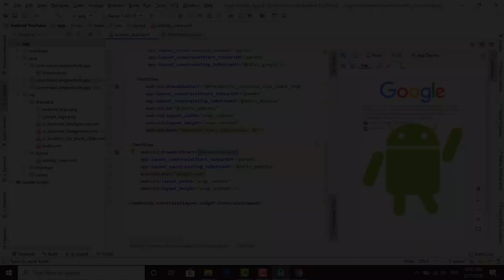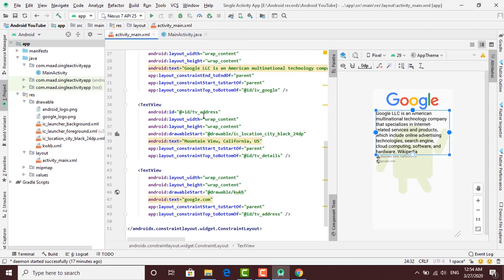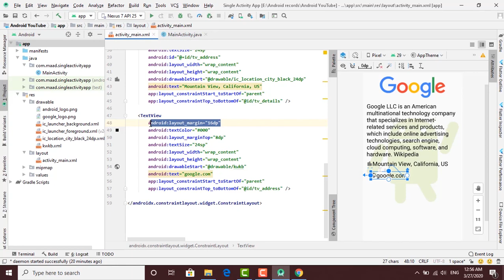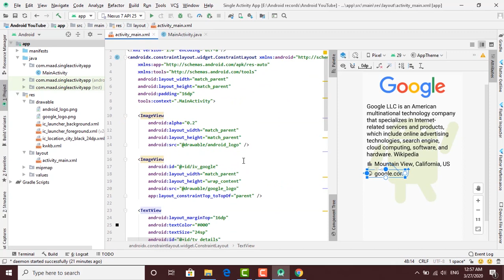Single Activity App (Part 3)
Android XML and Java "Single Activity App". Hello guys, in this video we will continue our work on our "Single Activity App" by making the first version with for good looking application :)

Thanks!